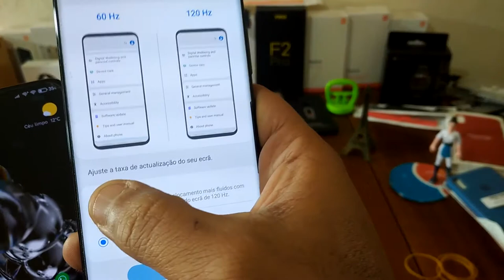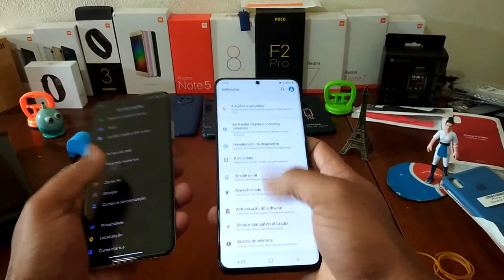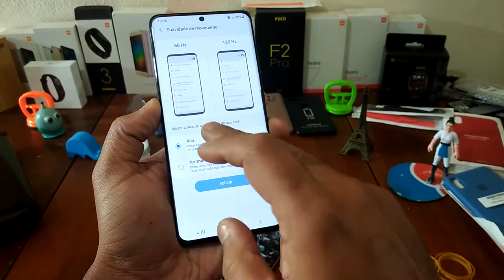POCO F2 PRO VS SAMSUNG S20 ULTRA 5G 120hz fazem diferença?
FOTOS E VIDEOS ENTRE O POCO F2 PRO VS S20 ULTRA 5G